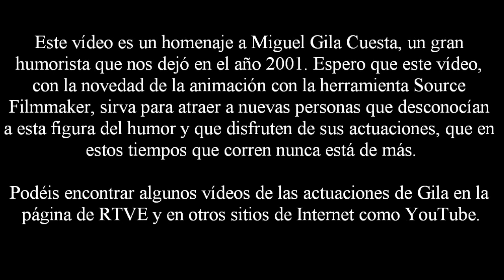SFM Las llamaditas del Soldier (homenaje a Gila)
Este vídeo es un homenaje a Miguel Gila Cuesta, un gran humorista que nos dejó en el año 2001. Espero que este vídeo, con la novedad de la animación con la herramienta Source Filmmaker, sirva para atraer a nuevas personas que desconocían a esta figura del humor y que disfruten de sus actuaciones, que en estos tiempos que corren nunca está de más.

Podéis encontrar algunos vídeos de las actuaciones de Gila en la siguiente dirección

Este vídeo me ha llevado alrededor de 10 horas para hacerlo, pese a que es muy simple, pero entre los problemas estaban corregir la sincronización labial cuando había risas y fragmentar el vídeo ya que si exportaba un fragmento que ocupase más de 2 gigas (a casi un giga por minuto) el vídeo no se reproducía, y luego juntar todas las partes. Espero que os guste, me ha costado bastante más por su duración que por su complejidad.